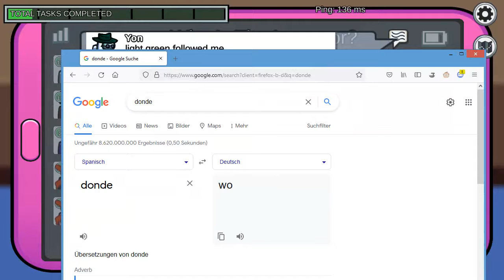BESTES ACHIEVEMENT EVER - Among Us Ep.145 (Solo-Session)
Zumindest auf die Weise, wie ich es erhalten habe. :D